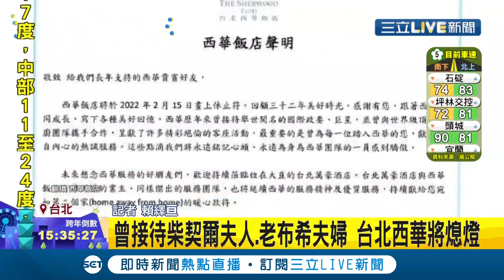32年的回憶!台北西華飯店將熄燈 曾接待過英國前首相柴契爾夫人.籃球明星"姚明".韓國超人氣男團SHINee 2/15將跟大家說再見!│記者 賴繹亘 │【消費報你知】20211231│三立新聞台